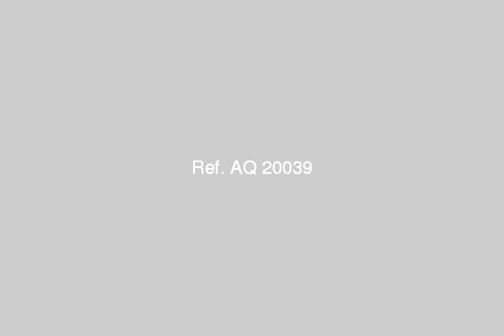شارع دكتور حامد محمود ارض ابو رجيلة - mlseg.com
- شارع الدكتور حامد محمود اول شارع الخمسين ارض ابو رجيلة خلف حديقة بدر - Egypt Real Estate |    Greater Cairo |    Ain Shams |     Apartment For Rent